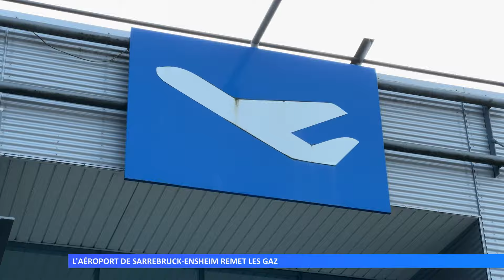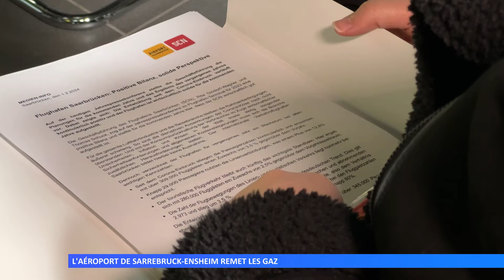L’aéroport de Sarrebruck-Ensheim remet les gaz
Pour l’année 2024, l’aéroport de Sarrebruck veut développer un nouvel axe stratégique avec la France. Objectif : attirer une clientèle frontalière pour redynamiser son activité en cours de redécollage.
Réalisation : Camille HENRIOT - Romain MULLER - Sandrine CERBINO